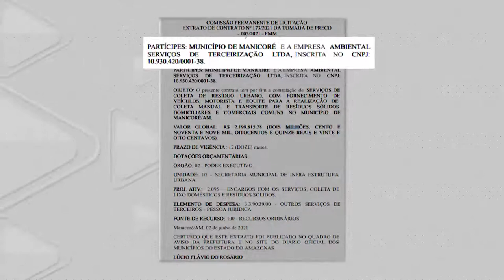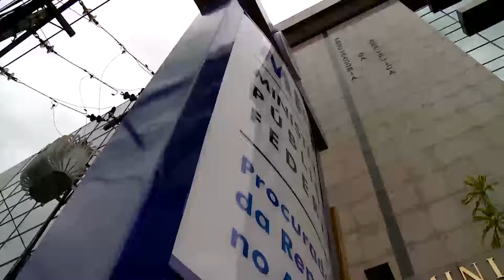Manicoré: Lixo doméstico é queimado e polui a cidade.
A pequena cidade de Manicoré, às margens do rio Madeira,sofre com os impactos de queimadas ilegais de lixo doméstico. Quem mais sofre 'é a população, que já adquiriu uma série de problemas respiratórios.